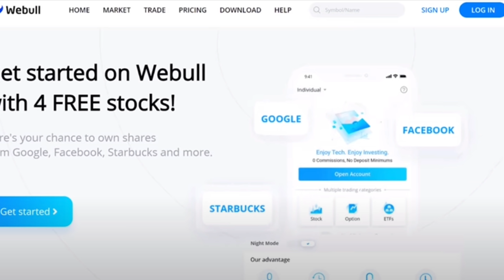SURPRISE STIMULUS CHECKS + 3 reasons for 4th stimulus - Tesla & Toyata Altcoin supercycle & coinbase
US crypto exchange (New Yorkers) with sign up bonus

3 reasons there will be a fourth stimulus check